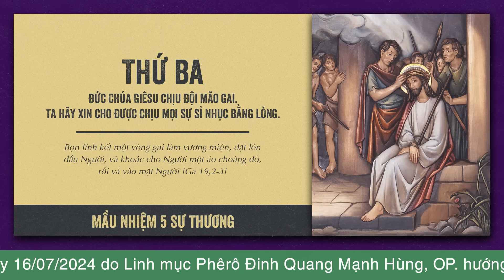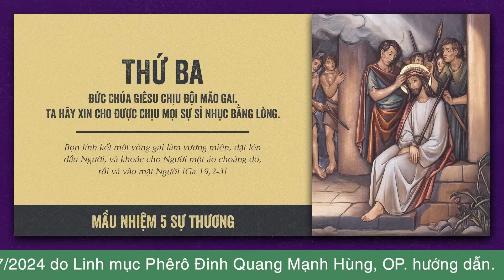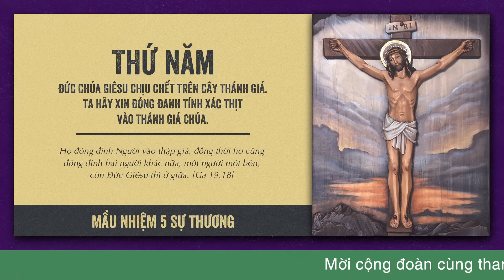🔴 Đọc Kinh Chung | 23/07/2024 | 5 Sự Thương - Sáng Thứ Ba Tuần XV Thường Niên B.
Mời cộng đoàn cùng tham dự Buổi Đọc Kinh Chung - 5 Sự Thương vào lúc 09:00 Thứ Ba ngày 23/07/2024 do Lm. Phêrô Đinh Quang Mạnh Hùng, OP. hướng dẫn.